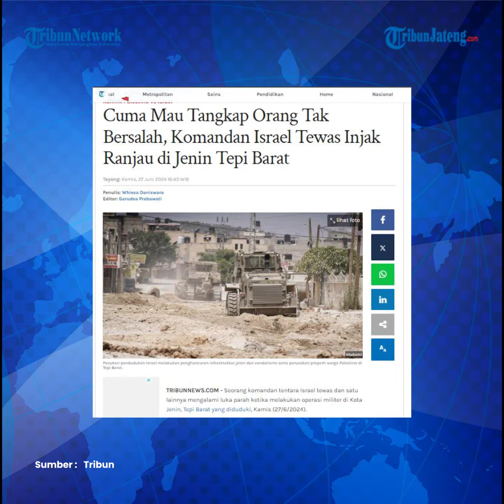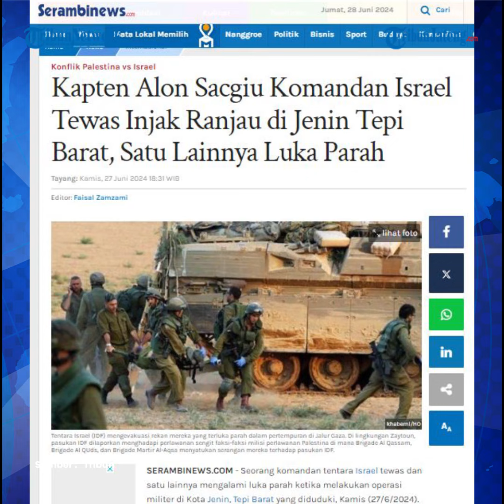Komandan Israel Tewas Injak Ranjau di Jenin Tepi Barat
Komandan Israel dilaporkan tewas seusai menginjak ranjau. Sementara itu 1 tentara lainnya juga dilaporkan luka parah saat melakukan operasi militer di Kota Jenin, Tepi Barat.